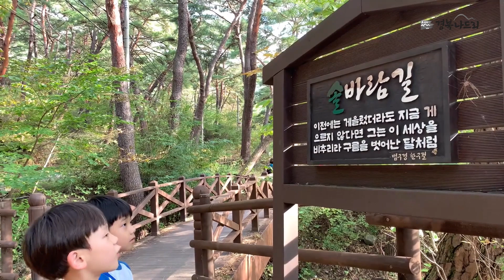청도 여행 운문사 솔바람길 나들이 생태체험장 후기 리뷰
청도 여행 운문사 나들이 생태체험장 솔바람길 후기 리뷰
입장료(2019 11월 기준) : 어른 2000원, 어린이 500원.

운문산 생태탐방로 소개.
운문산반딧불이와 꼬리말발도리 살아 숨쉬는 청정 운문산에서 가족, 친구들과 함께 생태탐방로를 걸어보세요.

운문산 생태탐방로의 소나무의 상처는 일제시대때 송진을 채취하던 자국이라고 합니다.
'솔방울 던지기', '솔방울 모으기' 아이들에게는 지나가는 길에 있는 솔방을 하나까지 놀이감이 됩니다. 노래가 절로 나올 정도로 즐거운 길입니다. 아이들의 예쁜 모습을 담기 위해 수시로 카메라를 눌러봅니다.
많은 사람들의 소원이 담긴 돌탑에 아이들의 마음을 보태어 봅니다. 자연재료를 사용해서 만든 생태체험장에서 시간가는줄도 모르고 놀아요.

생태체험장을 지나 운문사에 도착했습니다. 솔바람길에서 운문사까지 아이와 함께, 가족과 함께 하니 더욱 좋았습니다.

청도 운문사.
운문사는 경상북도 청도군 운문면 신원리 호거산에 있는 사찰입니다. 청도군에 속해 있으나 교통 편의상 대구와 생활권이 밀접해 있습니다. 신라 진흥왕 21년에 한 신승(神僧)에 의해 창건되었다고 합니다.

이 영상은 ㈜가비아가 제공한 솔미체가 적용되어 있습니다.
이 영상은 비비트리가 제공한 비비트리폰트가 적용되어 있습니다.
이 영상은 vllo 앱을 통해 제작되었습니다.
썸네일에는 'HS두꺼비체, HS가을생각체, 비비트리나무체, 고양덕양체'가 적용되어 있습니다.